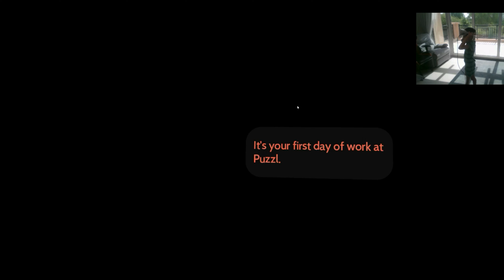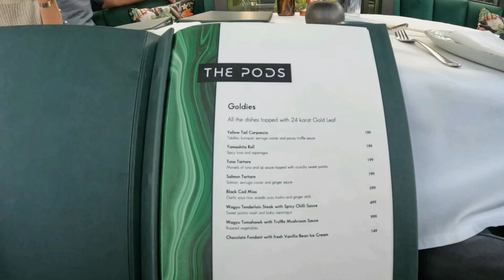Checking out DC League of Superpets, Blue Waters and playing Floor Plan!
Action packed day... watching and reviewing DC League of Superpets, check out a cool location to have dinner and master Floor Plan on the VR!